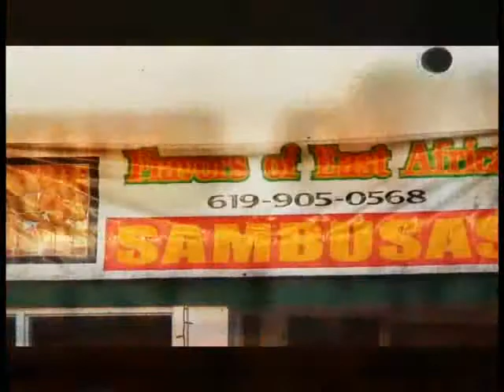The Best restaurant in San Diego Flavors of East Africa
Peoples opinions and reactions of the food from Flavors of east African Restaurant